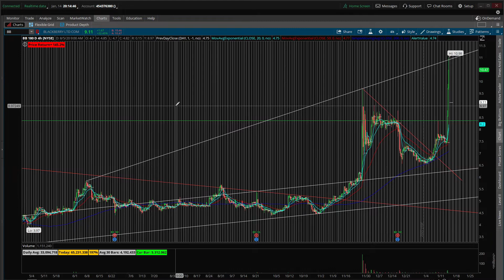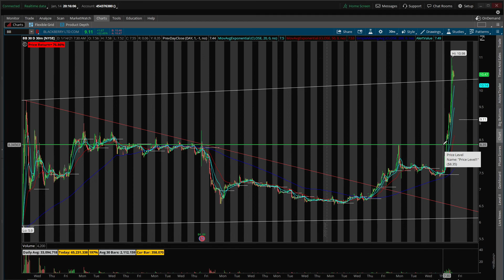Blackberry LTD. (BB) - Technical Analysis, January 14th 2021. Huge move, from long forgotten Tech.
Technical analysis of the stock chart for Blackberry LTD. (BB). Today, BB broke out to a level that it hasn't seen in more than two years, hitting 10.98 during after-hours trading. We do not yet know exactly what prompted the hype on this long-forgotten technology stock, but my guess is that it relates to EV's.